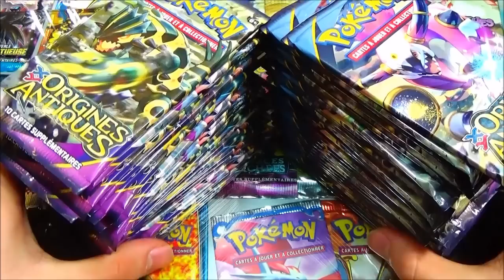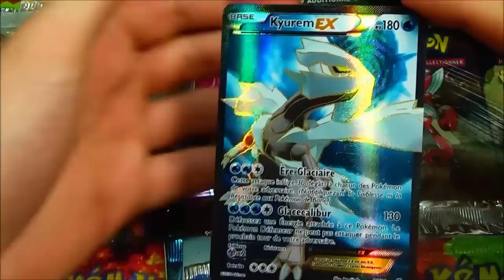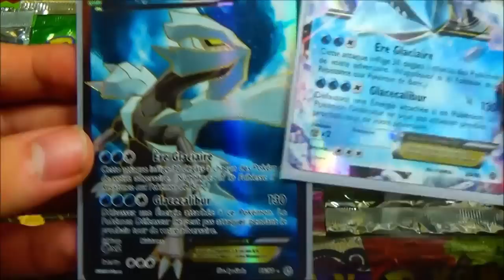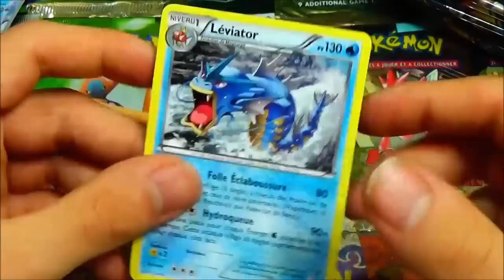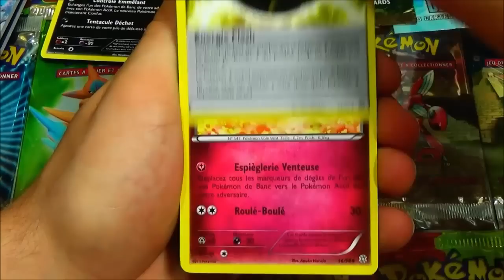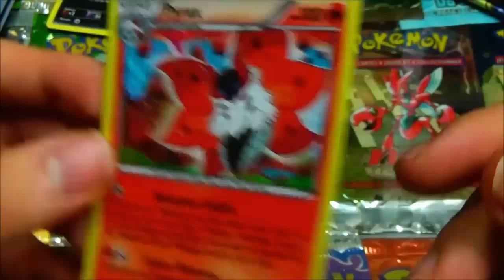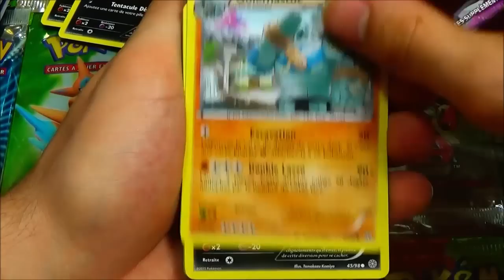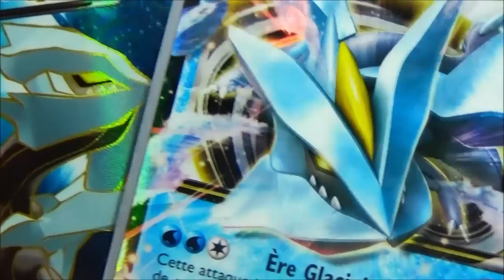Mega Ouverture de 100 Boosters Pokémon XY Origines Antiques #2 ! CARTE POKEMON LEGENDAIRE FULL ART !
Ouverture booster pokemon origines antiques ! Une ouverture pokemon de 100 boosters pokémon origines antiques ! Mega ouverture = carte pokémon EX FULL ART ET SHINY GOLD ! :D Voici la partie 2 ! :p

Hey les amis ! Voici la partie 2 de plus grosse ouverture de ma chaîne Youtube ! :D Une ouverture de 100 boosters pokémon XY7 Origines Antiques Français ! Pour chaque parties je vous ouvre 25 boosters pokémon ! :D

La série compte un nombre incroyable de cartes pokémon ultra-rare, entre ex, méga ex, full art, méga full art, primo shiny full art, gold secrète il y a de quoi faire ! C'est pour cela qu'il faut que j'ouvre autant de boosters pour compléter ! :D

J'espere que ça vous plaira ! J'ai dépensé énormément d'argent pour que l'on se fasse plaisir et en plus la pioche est carrément dingue ! :D Je suis vraiment content et j’espère que vous aussi ! :p

Je compte sur vous tous pour faire péter le compteur à pouce vert ! N'oubliez pas votre avis en commentaire et surtout LE CONCOURS SE PASSE TWITTER / FACEBOOK et non sur youtube ! :D

Je vous fais plein de bisous, gardez la pêche et le sourire !

David